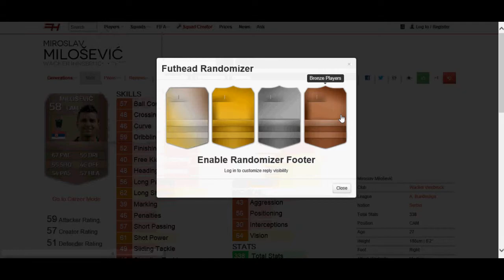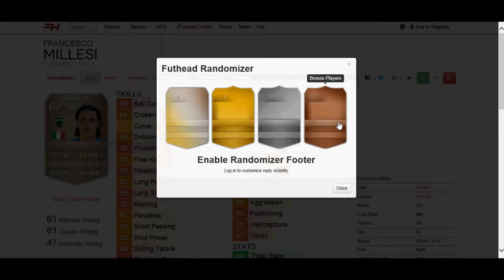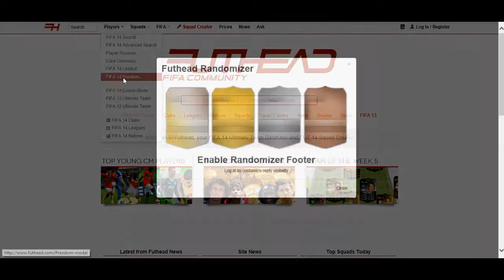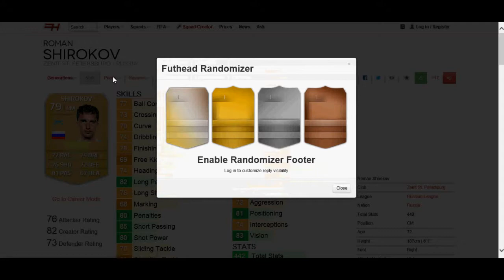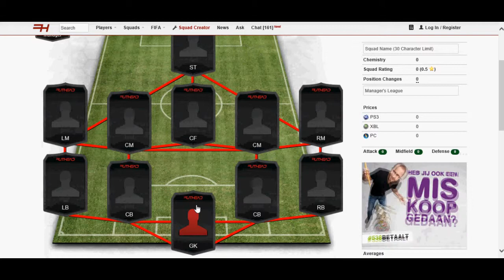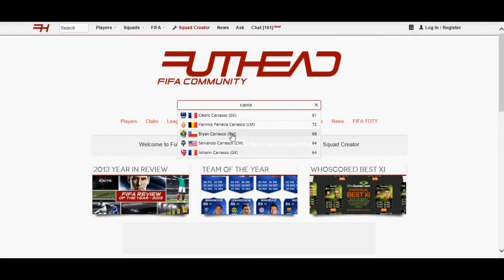FUTHead Random BSG Hybrid Squad Builder EP.2 | IF ISCO!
Guys, EP 2 of a series which I really like and hopefully will bring some populairity in my channel. Please check out the description:

Serie Idea:
Serie idea:
FUTHEAD RANDOM BSG HYBRID SQUAD BUILDER, a lot of words but it basically means that I go to futhead.com and randomize 5 bronze, 5 silvers and 5 gold players and choose only one from each. so we get 1 bronze player, 1 silver player and 1 gold player and out of them 3 I make a hybrid and review the squad and players!

So hopefully you understand it and as I said I want to give my channel a boost by this series and hopefully it will work thanks to you.

LINKS:
FUTHead: ZESTGAMINGHD